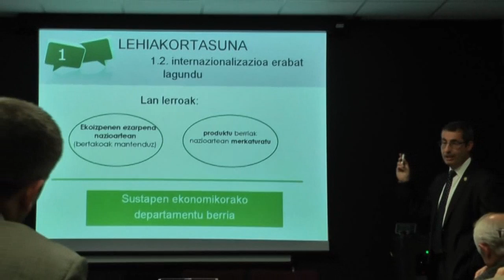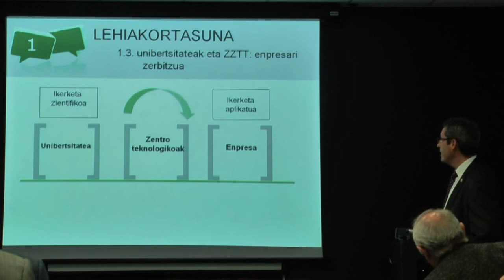Markel Olano Debabarreneko industria ordezkariekin.avi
"Elkarrizketan" ekimenaren barruan, Markel Olano Gipuzkoako Ahaldun Nagusia eskualdeetara gertutatzen ari da enpresa munduko pertsonekin lehiakortasunari buruz hausnarketa egiteko.

Apirilaren 4an Debabarreneko enpresa, prestakuntza zentru eta erakundeetako ordezkariekin bildu zen Elgoibarko Makina Erremintaren Institutuan. Ahaldun Nagusiarekin batera Arantza Tapia Mugikortasun eta Lurralde Antolaketarako Diputatua eta Xabier Ortueta AFM Makina Erreminta fabrikatzaileen Elkarteko Zuzendari Orokorra eta IMHko Presidente denak eman zioten sarrera bilerari.